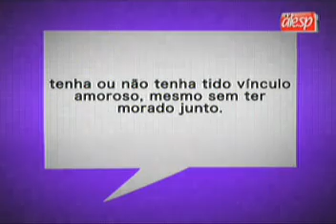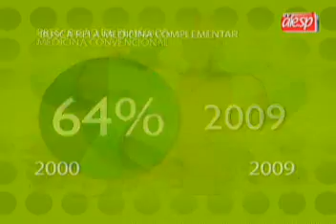JORNAL DA ASSEMBLEIA, Edição Completa 11/08/14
Confira a edição completa do JORNAL DA ASSEMBLEIA, 11/08/14. Apresentação de Sergio Ewerton e Raquel Santos de segunda a sexta-feira, das 12h00 às 12h30